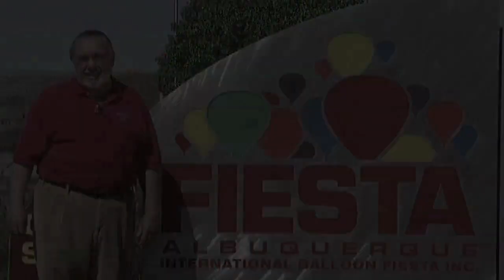Albuquerque's Ballooning Expert- Tom Rutherford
Tom Rutherford, co-founder of the Albuquerque International Balloon Fiesta, talks about what makes Albuquerque the #1 spot in the world for the sport of hot air ballooning. Albuquerque is known as the Ballooning Capitol of the World because of the the wide open spaces, fantastic year round weather and the largest balloon festival in the world. for more about ballooning or to ask Tom a ballooning question.